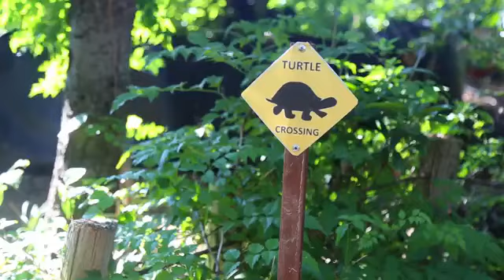Ensuring that no one is left behind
The adoption of the 2030 Agenda for Sustainable Development last year marked a watershed year for sustainable development. Its 17 Sustainable Development Goals (SDGs) and 169 targets are expected to stimulate action over the upcoming years in areas of critical importance for people and the planet. The High-level Political Forum on Sustainable Development (HLPF), meeting under the auspices of the Economic and Social Council and the General Assembly, is the UN’s central platform for the follow-up and review of the 2030 Agenda and the SDGs.

The Forum, which adopts a Ministerial Declaration, is expected to provide political leadership, guidance and recommendations on the 2030 Agenda’s implementation and follow-up; keep track of progress of the SDGs; spur coherent policies informed by evidence, science and country experiences; as well as address new and emerging issues.

To stay updated on the event via social media, follow the hashtag HLPF2016. A new app has also been launched to help participants and others who are interested in the event, stay updated what’s happening at the HLPF. The app “HLPF” can be downloaded via the App Store or via Google Play

Category
Nonprofits & Activism
License